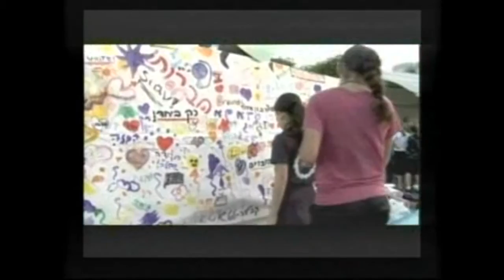Clip Kenes.mp4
קליפ מתוך כנס קבלה 2010 "מתחברים לטוב" בנובמבר